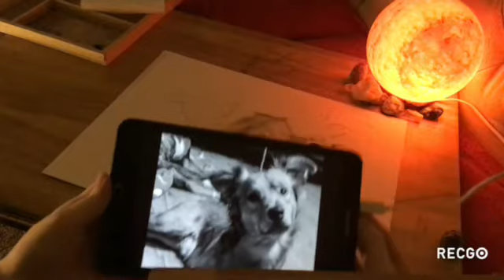Traditional Drawing - Lil' Man (pt. 1)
All visual art by Jade Schacht

This video contains part of my drawing process for a charcoal commission. In the background, you will hear me talk about the commission itself and some of my journey as an artist

1st music track is "Flowers in December" by Mazzy Star, and the 2nd track is "Regret" by Eric Chiryoku. (I had to choose softer songs so that you could hear what I'm saying 😂 I'm pretty soft spoken)

Deviantart: SyettaJ